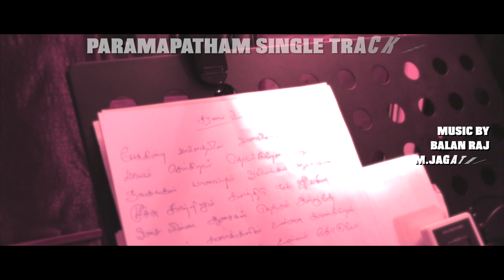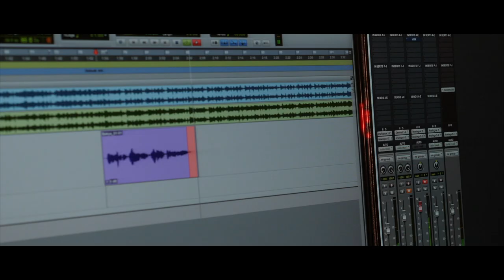Paramapatham Movie | Mugile Ven Mugile Song Lyrical | Bamba Bakiya | Thanesh | Viknesh Perrabu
Presenting You Mugile Ven Mugile song from paramapatham Movie starring Ben G,KS Maniam,Aghonderan,Thanesh Perrabu,Vicky Nadarajah,Kausaliya Ravi,Thr Maaran, Rishee. Music by Balan Raj, M.Jagathees. Vocals by Bamba Bakiya. Lyrics by Phoenix Dasan, Balanraj.

Listen To Mugile Ven Mugile  On

For Caller Tunes - India
Song Name: Mugile Ven Mugile
Movie Name : Paramapatham
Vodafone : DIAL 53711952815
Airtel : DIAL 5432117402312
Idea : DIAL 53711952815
BSNL : SMS BT 11952815 To 56700

For Caller Tunes - Malaysia
Song : Mugile Venmugile-Charanam Verse
Movie : Paramapatham
Maxis CRT : Type *131*653411# press CALL/SEND
DiGi CT : Type*233*1528340# press CALL

Song : Mugile Venmugile-Outro Verse
Movie : Paramapatham
Maxis CRT : Type *131*653412# press CALL/SEND
DiGi CT : Type*233*1528341# press CALL

Mugile Ven Mugile Credits :
Lyrics : Phoenix Dasan, Balanraj
Vocals : Bamba Bakiya, Yuhasini Mathiyalagan
Arrangement, Mixing & Mastering : M Jagathees
Recorded : Shishoki Production ( Butterworth )

Paramapatham Cast & Crew :
Cast : Ben G,KS Maniam,Aghonderan,Thanesh Perrabu,Vicky Nadarajah,Kausaliya Ravi,Thr Maaran, Rishee
Director : Viknesh Perrabu FDAM, Thanesh Perrabu FDAM
Producer : Dr.Latcha Perrabu Rajagopal, Dr.Chakrawarthy Rajagopal
Banner : Sai Nanthini Movie World